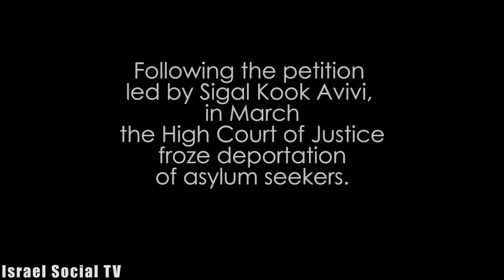Mother of refugees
Sigal Kook Avivi worked as a programmer and was about to establish a family mediation business, but she left everything and turned all her resources and energy to fight for the moral character of Israeli society. Aiming to stop the expulsion of Africans who seek asylum within Israel and allowing them to stay until they can return to their country safely.
She began to teach Hebrew to the refugees and shortly after she found herself visiting Holot facility once a week, immersed in a daily struggle to recognize asylum seekers as refugees and to improve their lives.
After human rights organizations almost gave up on fighting with the government and the High Court of Justice, which authorized the deportation to a third country - Rwanda, Sigal led a petition to the High Court of Justice with another 119 citizens. In March 2018, the High Court ordered the government to freeze the deportation process following that petition.

This short video was submitted in March 2018 to the "70 Good Reasons" video contest of the Israeli Association of Community broadcasting , in order to present a unique and inspirational figure that promotes the correction of the society in which we live and represents one of the reasons why it is still good to live in the State of Israel. The video went up against fifty other clips that were submitted to the contest and won 1st place.